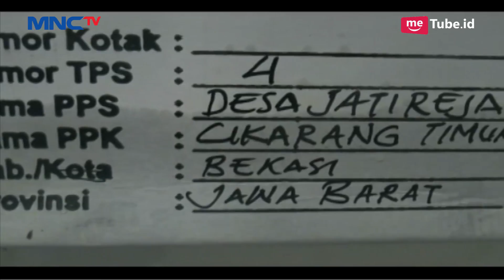Ribuan Surat dan Kotak Suara di Kab. Bekasi Rusak Terendam Banjir - LIM 16/04